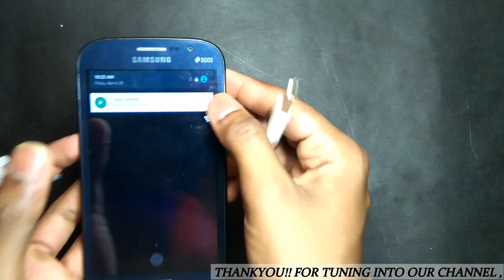DIY CELLPHONE CHARGER FROM SERVO MOTOR | STEP BY STEP TUTORIAL (HINDI) | ATRANGI KIDA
This video is about making changes to a servo motor so that it can charge a cell phone using some additional materials , hope so you all like it.

LINK FOR MATERIALS :-

1-SERVO MOTOR

2-(3.7 to 5v) MODULE

LINK FOR OTHER PRODUCTS :-

VEGA OFFROAD DV DULL BLACK GREEN Motorbike Helmet (DULL GREEN BLACK)

VEGA Off Road D/V Sketch Dull Black Base With Silver Graphic Helmet Motorbike Helmet (DULL GREEN Silver)

VEGA Offroad D/V Thunder Motorbike Helmet (Multicolor)

VEGA OFFROAD Motorbike Helmet (White)

BAR END MIRRORS

BAR END MIRRORS

1" HEIGHT INCREASER FOR BIKE

2" HEIGHT INCREASER FOR BIKE

MINI HAND DRILL MACHINE

BLUETOOTH RECEIVER

MP3 DECODER

PHONE I USE TO SHOOT VIDEOS :-

NOKIA 6.1 PLUS

REDMMI NOTE 3

TAKECARE!